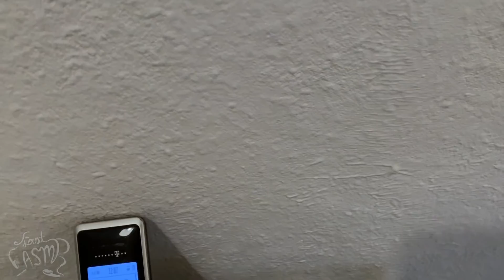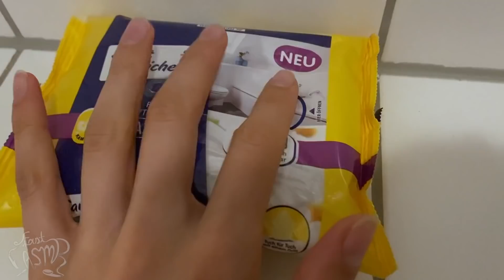Fast & Aggressive ASMR around My House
Don't mind me, I'm just walking around my place making sounds with everything to give you guys tingles, help you relax and sleep or study and focus. 🥰 Oh, fast and aggressive ASMR style, of course. ;)
TIME STAMPS:
0:00 preview
1:35 hallway
3:05 living room
13:25 bathroom
17:32 kitchen
23:47 pantry

(You can also find me on any other major music platform!)

🎁 Want 3 extra videos, 1 audio, 12 mp3 files, AND early access to my vids every month for $3?

Thanks to Shawn, for editing this video!